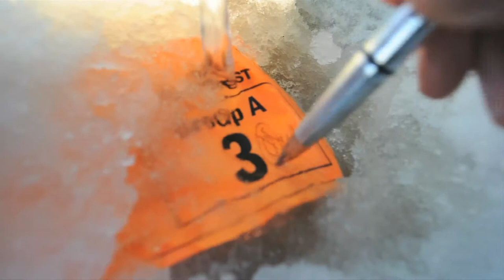Fisher Space Pen in the Real World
PLEASE WATCH THIS VIDEO INSTEAD . Our REAL entry. THANKS! This one was fun to make though too.